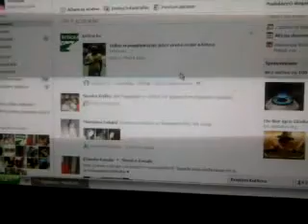Monitor umire xD